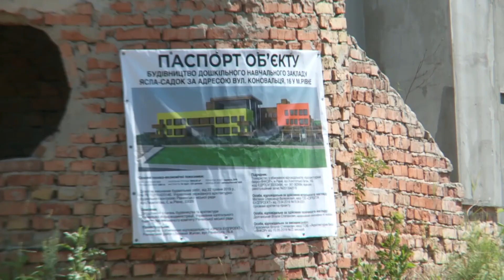Багатостраждальний садочок на Коновальця у Рівному: будівництво чи піар депутатів?